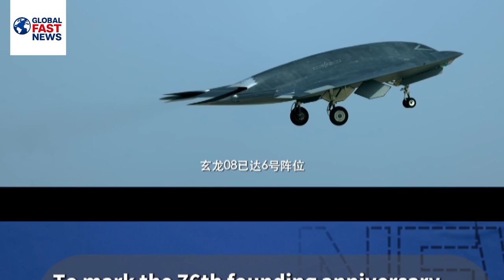Manned-Unmanned Teaming: China’s Air Force Reveals the Future of Air Combat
The PLA Air Force’s 76th-anniversary film shows, for the first time, the GJ-11 stealth drone flying in formation with a J-20 stealth fighter and J-16D electronic warfare aircraft.